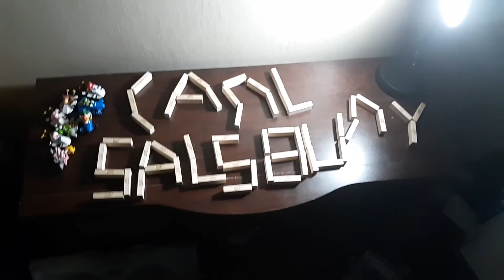I Spelled My Name Out of Jenga Blocks.....